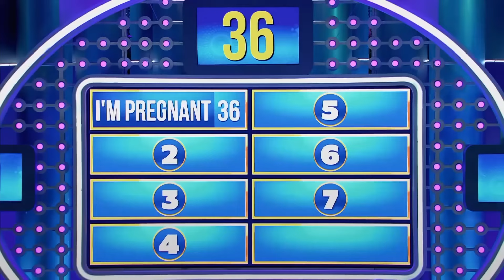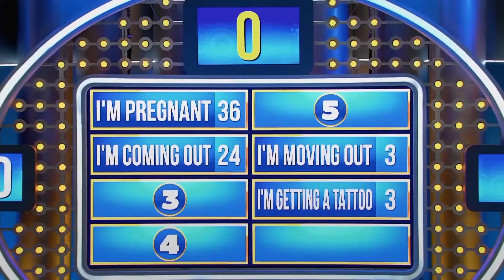What Do People Do When They Are REALLY Embarrassed.. 😳 | Family Feud South Africa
Steve Harvey advices the young, soon-to-be famous soccer player to achieve what he dreams of.